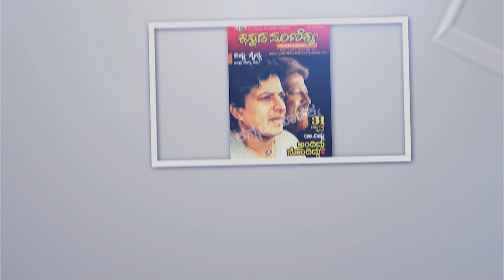3000 ಸಾವಿರ ಕಾರ್ಮಿಕರ ಅಕೌಂಟಿಗೆ 5000 ಸಾವಿರ ನೀಡಿದ ರಾಕಿಂಗ್ ಸ್ಟಾರ್ ಯಶ್ | Yash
ಚಿತ್ರರಂಗದ ಕಾರ್ಮಿಕರಿಗೆ ಆಸರೆಯಾದ ರಾಕಿಂಗ್ ಸ್ಟಾರ್ ಯಶ್

3000 ಕಾರ್ಮಿಕರ ಅಕೌಂಟಿಗೆ 5000 ನೀಡಿದ ರಾಕಿಂಗ್ ಸ್ಟಾರ್ ಯಶ್